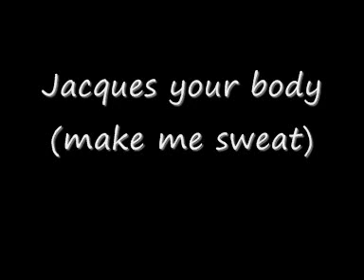Jacques your body (make me sweat)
Dancing robot music.